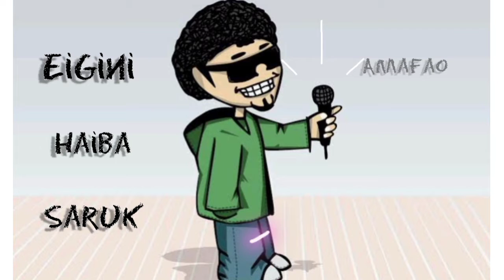Eina_koiriba_nupise_|| New_Manipuri_viral_song || with lyrics